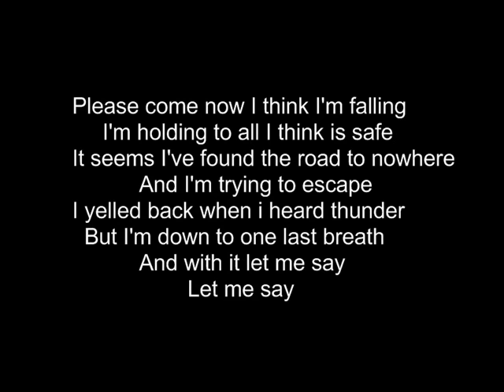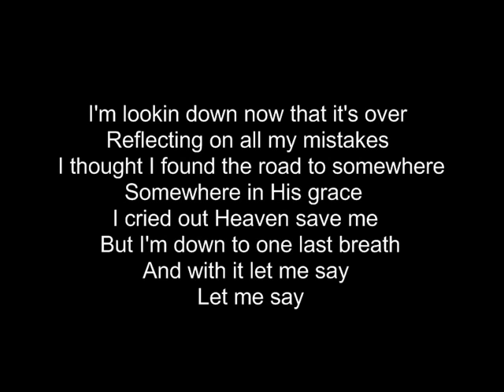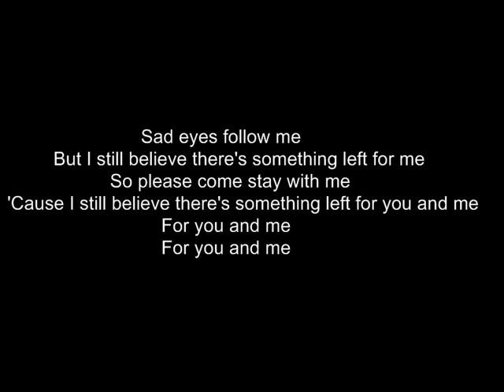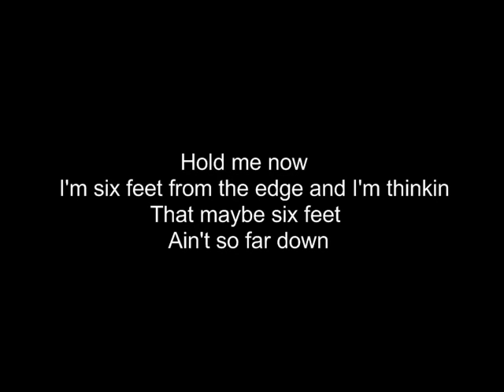Creed - One Last Breath (Six Feet From The Edge) with lyrics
Creed - One Last Breath with lyrics AWESOME!!!